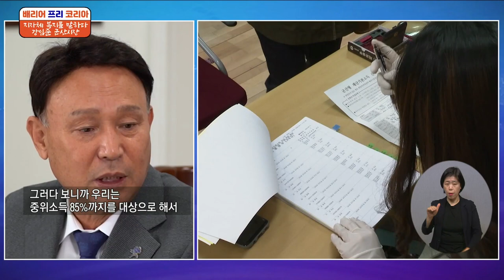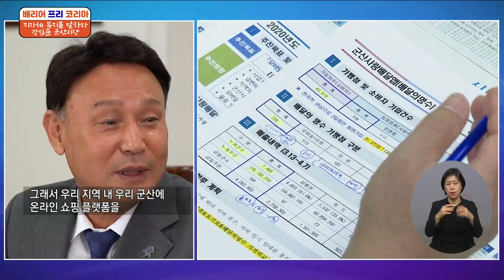[복지TV] 배리어 프리 코리아_1회_강임준 군산시장편 (2021년 12월 10일 방송)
1회 : 강임준 군산시장편_전북방송